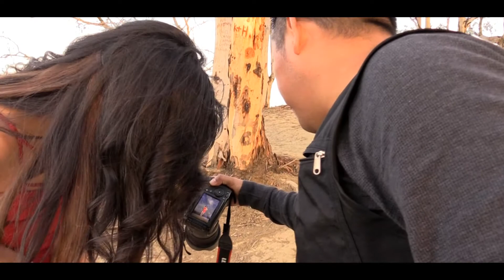SESION DE FOTOS EN EXTERIORES CON FLASH GODOX AD 600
SESION  DE FOTOS  EN  EXTERIOR  CON  FLASH   GODOX AD 600
LUZ  NATURAL  Y  LUZ  ARTIFICIAL
ATARDESERS  LA HORA  DORADA
2018